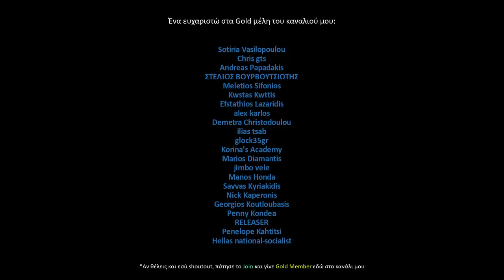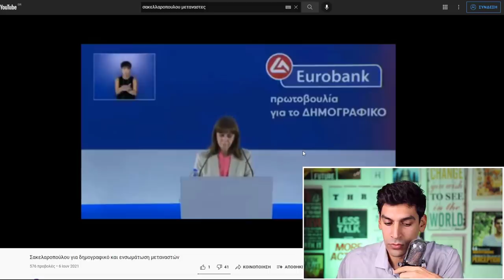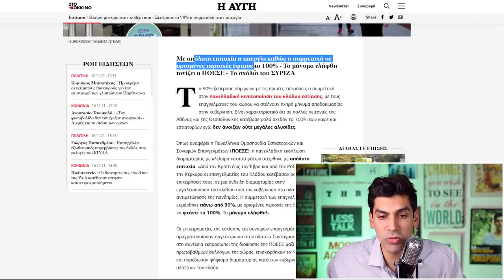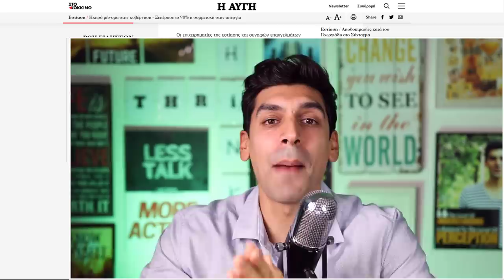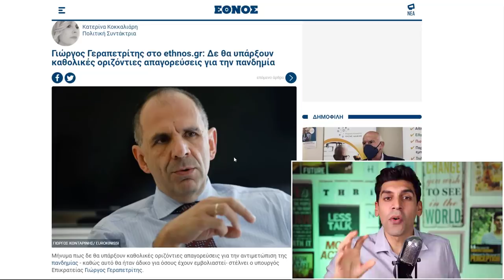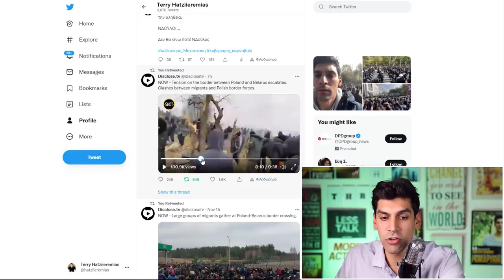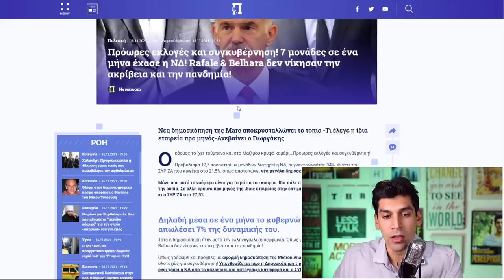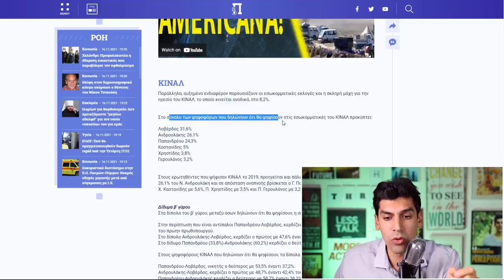[Δημοσκόπηση Marc] Η Νέα Δημοκρατία Χάνει 7% Σε 1 Μήνα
Tο 90% ξεπέρασε σύμφωνα με τις πρώτες εκτιμήσεις η συμμετοχή στην πανελλαδική κινητοποίηση του κλάδου εστίασης, με τους επαγγελματίες του χώρου να στέλνουν ηχηρό μήνυμα αποδοκιμασίας στην κυβέρνηση. Την ίδια στιγμή η Νέα Δημοκρατία φαίνεται να χάνει 7% σε 1 μήνα και ο Μητσοτάκης πάει να κλέψει ψήφους από Έλληνες του εξωτερικού.

Shoutout to my Gold members του καναλιού αυτού:

ΓΕΩΡΓΙΑ ΦΙΛΤΣΟΥ
chris mouzakis
AKIS CHARITOS
Γιαννης Χαντζης
DIMITRIOS GERMANLIS
Kostas Mauroeidis
Vicky Papadopoulou
William Hoeft
CHRYSI CHARALAMPOPOULOU
Christoforos Kanakis
Dj Creations Wedding Entertainment Experience  -  George Emmanouilidis
Athanasios Baloumis
Θανάσης Τσαρούχας
Yannis Vlassis
George Hatzigeorgiou
Milton Ntragatakis
Yanni Koustenis
mrs79
Kostas Diveris
MrCasual TV
Ιωάννης Τυράσκης
Stilianos Vourvoutsiotis
Sotiria Vasilopoulou
Chris gts
Andreas Papadakis
ΣΤΕΛΙΟΣ ΒΟΥΡΒΟΥΤΣΙΩΤΗΣ
Meletios Sifonios
Kwstas Kwttis
Efstathios Lazaridis
alex karlos
Demetra Christodoulou
ilias tsab
glock35gr
Korina's Academy
Marios Diamantis
jimbo vele
Manos Honda
Savvas Kyriakidis
Nick Kaperonis
Georgios Koutloubasis
Penny Kondea
RELEASER
Penelope Kahtitsi
Hellas national-socialist
Harry Sevastopoulos
effie m
Χαράλαμπος Παπαιωάννου
Vasiliki Goula
Peripatitisss Walker
Nicolas D.
Marios Kapa
Tasos Kalogeras
Manolis Alefantinos
Dimitrios Antoniadis
Nikos Panagiotidis
Kiriakos Kutalios
dimitris chatzichristos
nikos kolitsidas
ξσγεναξζκ ξσξςνχθςξδβεβχγ
antoniskalymnos
Z Petraki
Tasos Tzanavaras
Angie Zie
ΤΑΣΟΣ ΟΙΚΟΝΟΜΟΥ
Elena Velona
Voula Lazou
Nikos P
Dimitris Fotopoulos
ignatios19
Βασίλης Νικητάκης
ninjazxob
Panagiotis Pantazis
Emmanuel Christodoulides
Hellas Speed
nikos xatzipetros
kostas konstandoudakis
Bill the Greek
ΓΡΑΒΡΙΗΛ ΧΡΥΣΙΚΟΠΟΥΛΟΣ
ANGELOS ACHTINOUDIS
VaEd Melios
Σταυρουλα Γρηγοριαδου
ΓΕΩΡΓΙΟΣ ΤΣΙΑΜΗΣ
Niko Adalis
JinosMJ
ilias karnezis
Spyros Nakos
ManDeio
Miltos Anas
Tania Design
ΗΛΙΑΣ ΜΠΟΛΩΣΗΣ
louies fronimos
PTZAGK1
Aristides Mourmouras
Βουτσάς Γιώργος
Evridiki Vafeiadou
Παντελής Αποστολάκης
Kuklinski
Christos D
Andreas K.
Νικ Αρ.
nikos stampoulis
lol TRAP Gaming
Αγγελος Σιούτης
Fotis Papadoudis
IOANNIS KAVVADIAS
Michel Tsavlidis
Sotiris Mavris
Doc X
Konstantinos Prentzas
Ιωάννα Βρυώνη
Χρήστος Γκίζης
Alexandros Kordinas
Ama ta paro
Haris Kostantis
Charilaos Diakos
Νουλα Μπαξεβανη
Eirhnh Xristodoulou
Anastasia Karakousi
Dimitrios Mavridis
Athanasios Belegratis
Billy Bellos
Thodwris Zanias
Γερωργία Λάζου
David Jamson